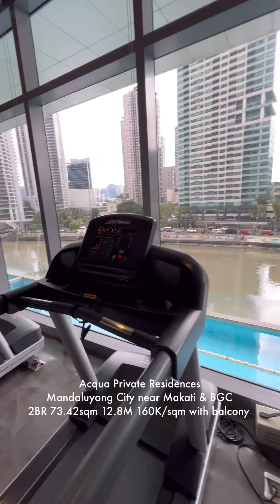Acqua Private Residences 2BR 50th flr. 160K/sqm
Floor area (sqm): 73.42
Bedroom: 2
Bathroom: 1
Indicative price: PHP 12,830,000

Below market value!

“As is where is” basis and offer is subject to management approval.

Terms of Payment is CASH only or at least 20% outright down payment 80% bank financing or loan take out.

Tripping appointment is Monday – Friday 9am-3pm only and must be scheduled 2-3 days prior.

*exclusive of applicable government taxes and fees 4-6% of the contract price.

Requirements: 2 valid IDs, income documents, accomplished Offer to Buy and Buyers Info sheet.